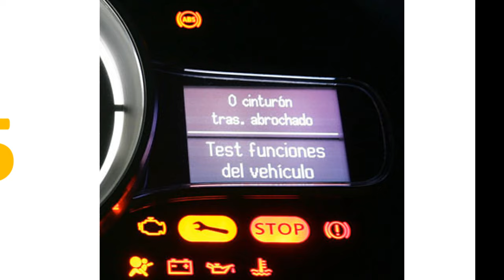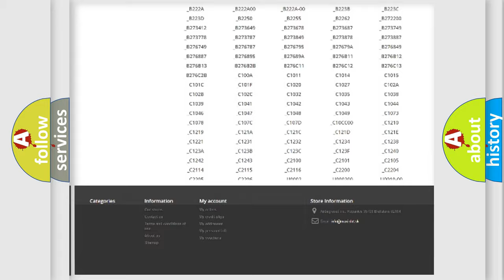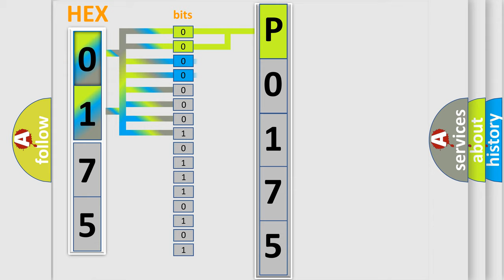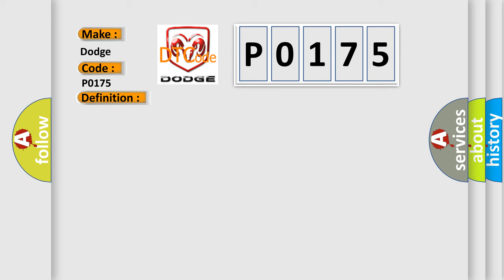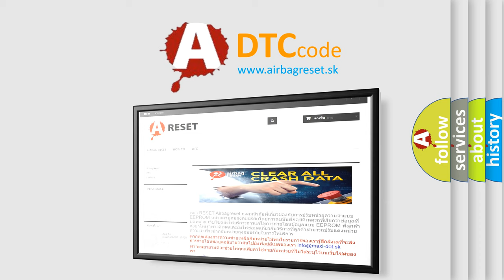DTC Dodge P0175 Short Explanation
Contents:
0:21 Basic DTC analysis according to OBD2 protocol standard.
1:48 Insight into programming
2:58 A diagnostically understandable description of the Diagnostic Trouble Code
3:05 Basic error definition

Make:
Dodge
Code:
P0175
Definition:
FUEL SYSTEM 2 or 1 RICH
Description:
The intent of this diagnostic is to identify rich or lean fuel system abnormalities which would cause vehicle emissions to exceed 1.5 times any of the standards. The base fuel feedback control will maintain the desired fuel or air mixture by modifying the injected fuel quantity according to the oxygen content of the exhaust gas. The Powertrain Control Module (PCM) makes short term and long term fuel corrections based on feedback from the Upstream Oxygen (O2) Sensors. The PCM monitors feedback from the Downstream O2 Sensors to determine and optimize the efficiency of the Catalytic Converters.
Cause:
EVAP PURGE SOLENOID OPERATIONBANK 1 VVT SOLENOID DRIVER CIRCUIT SHORTED TO VOLTAGEO2 SENSOR HEATER OPERATIONO2 SIGNAL CIRCUITO2 RETURN CIRCUITO2 SENSORMAP SENSORECT SENSORENGINE MECHANICALFUEL FILTER or PRESSURE REGULATORPOWERTRAIN CONTROL MODULE (PCM)